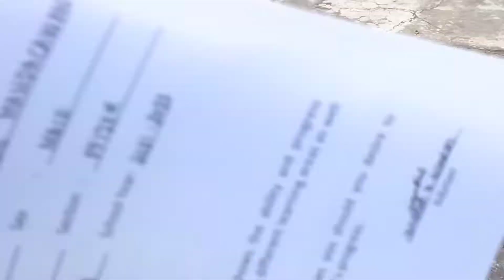Recognition ni kuya john